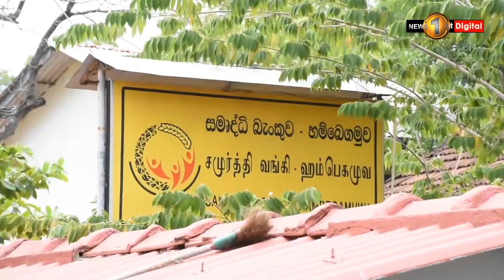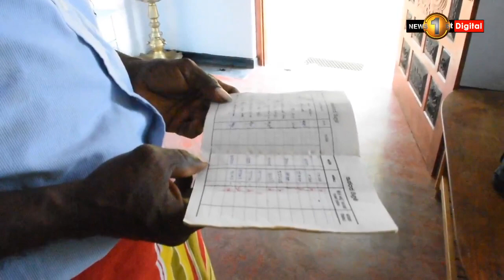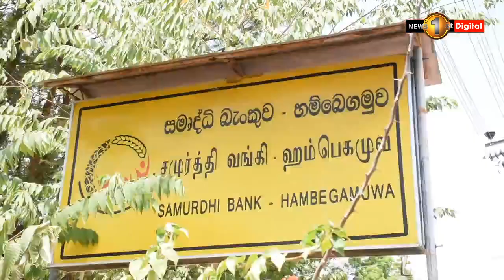හම්බේගමුව සමෘද්ධි බැංකුවේ කෝරෝනා ගැහිල්ල..